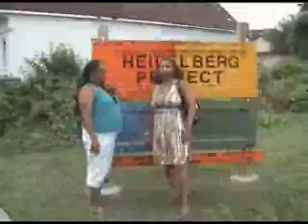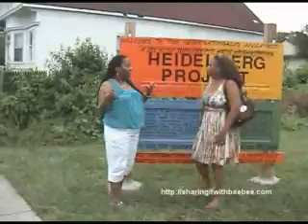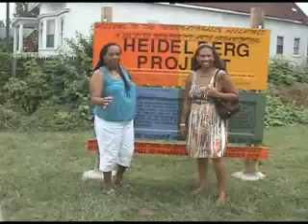Detroit!! --The Tour--Barry Gordy old mansion---Motown Hitsville--and more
Bee Bee gets a tour of Detroit by Gisele Caver, Entertainment Consultant. They stop by Barry Gordy's old Mansion that he invited the Jackson 5 to live. Next stop will be Motown's Hitsville and Mr. Tyree Guyton's work of art presented on 3 streets in the Hieldeberg Projects.